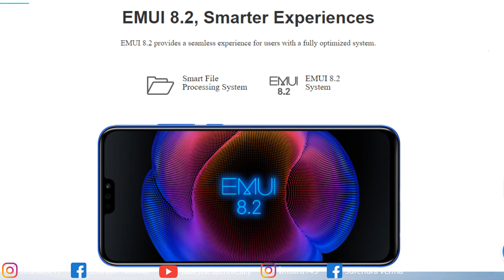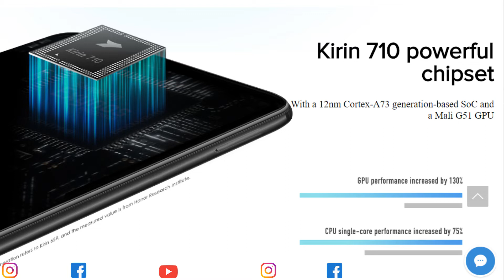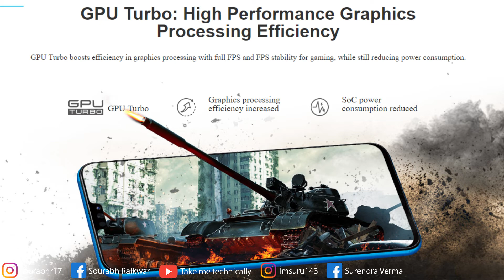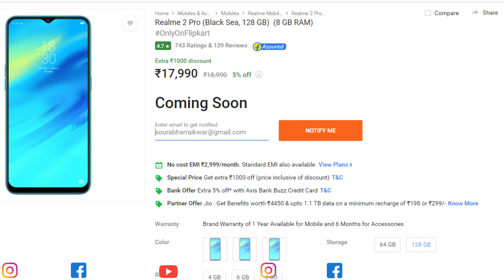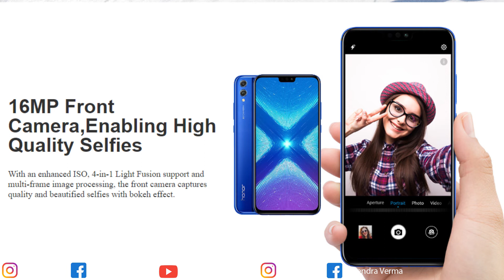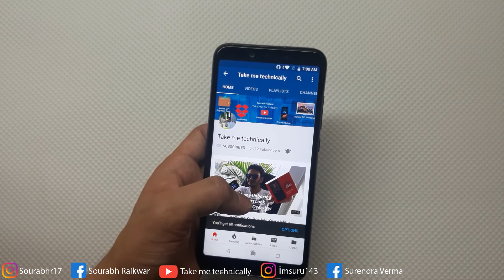Honor 8X V/s Oppo Realme 2 Pro Comparison Specifications & Opinion In Hindi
Honor 8x Comparison Specifications
Display
SCREEN SIZE16.51 cm SCREEN COLOR 16.7 MSCREEN TYPE LTPS RESOLUTION2340 x 1080 (FHD+ )SCREEN PIXEL DENSITY PPI 397 PPI
Battery
TYPE OF BATTERY Lithium polymer BATTERY CAPACITY 3750mAh THEORETICAL STANDBY TIME 662 hours THEORETICAL TALK TIME21 hours
mera
FRONT CAMERA (SECONDARY CAMERA)16MP ,F/2.0 apertureREAR CAMERA (MAIN CAMERA)20MP +2MP , F/1.8 + F/2.4 apertureVIDEO SHOOTINGup to 1080p 30f
TYPES OF SENSORSFingerprint sensor, Proximity sensor,Ambient light sensor, Digital compass, Gravity sensor, GyroscopeVIDEO CALLYesMESSAGINGSMS, MMSSIM SIZEnano-SIM cardAUDIO JACK3.5 mmSAR0.72 W/kg

Tripod Stand

My Mic

My Phone(Camera) Samsung Galaxy J7 Pro (Black, 64GB) with Offers